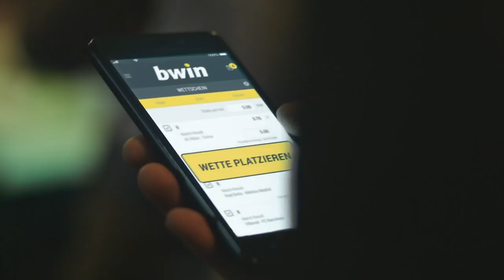VfR Aalen – Fortuna Köln | Spieltag 11, 18/19 | Telekom Sport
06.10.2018, 11. Spieltag der Saison 2018/2019. Der VfR Aalen unterliegt Fortuna Köln 0:1 vor heimischem Publikum.
Für die Kölner avancierte Robin Scheu mit dem einzigen Tor des Spiels zum Matchwinner (55.). In einer ausgeglichenen Partie erarbeiteten sich beide Mannschaften Torchancen, welche allerdings nicht genutzt wurden. Der VfR Aalen hatte in der 90. Minute die größte Chance zum Ausgleich als Torben Rehfeldt einen Kopfball an die Latte setzte. Die Aalener spielten in der Nachspielzeit mit einem Mann mehr, da der Kölner Maik Kegel die gelb-rote Karte sah. Der VfR Aalen verliert damit an Boden und findet sich auf dem 17. Tabellenplatz wieder.

Aufstellungen:

VfR Aalen:
Bernhardt, Traut, Fennel, Geyer, Büyüksakarya, Ristl, Funk, Bär, Sessa, Morys, Schnellenbacher

Fortuna Köln:
Rehnen, Schiek, Ruprecht, Kyere Mensah, Ernst, Kegel, Kurt, Koljic, Dahmani, Scheu, Eberwein